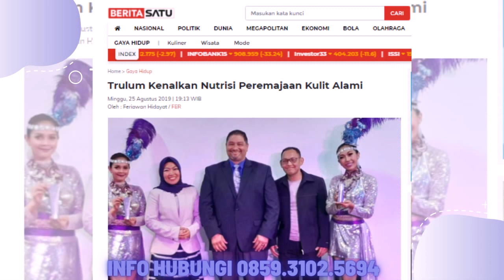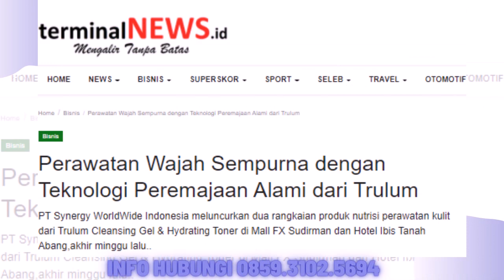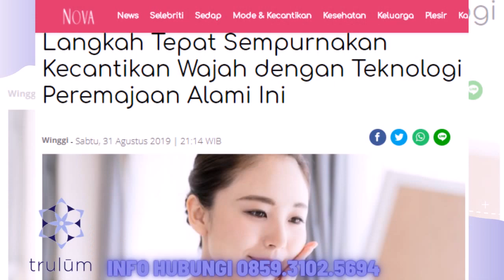Trulum Skin Care Synergy Meningkatkan Kehalusan dan Kelembaban Kulit wajah Landak